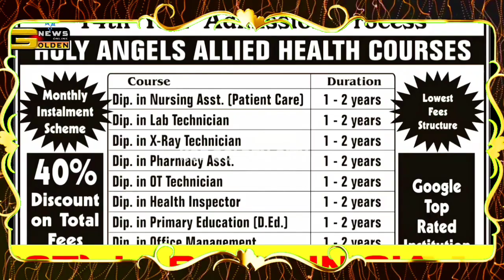KGF GOLDEN CITY NEWS#SAD DISMISSAL OF MR.F.S PRASAD MR. ANBU KARNATAKA STATE SECRETARY ANNA TRADE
ON SAD DISMISSAL OF MR.F.S PRASAD MR. ANBU KARNATAKA STATE SECRETARY ANNA TRADE UNION HAS EXPRESSED HIS DEEP CONDOLENCE BY OFFERING FLOWER GARLAND AND COMFORTED HIS FAMILY MEMBERS.

அண்ணா தொழிற்சங்க மாவட்ட செயலாளர் எம். எஸ்.பிரசாத் மாரடைப்பால் காலமானார் அவரின் இழப்பானது அவர் குடும்பத்திற்கு மட்டுமல்ல கட்சிக்கும் பேரிழப்பு என்று மாநில செயலாளர் திரு. மு.அன்பு வருத்தம் தெரிவித்தார்.